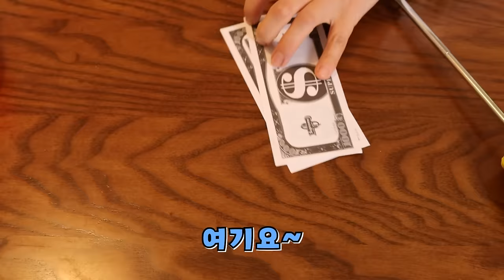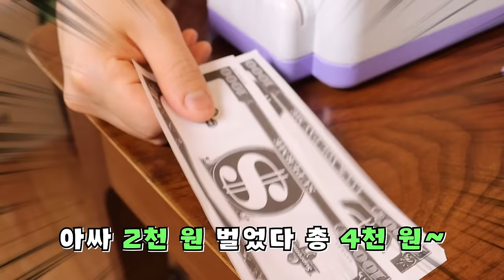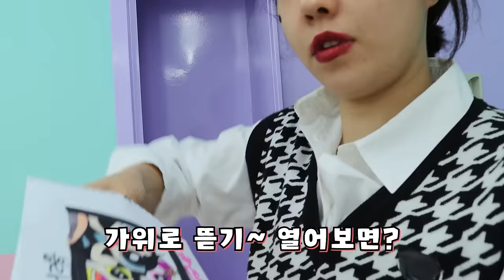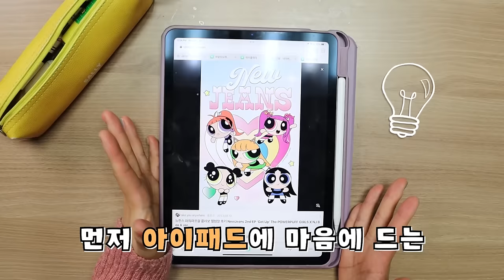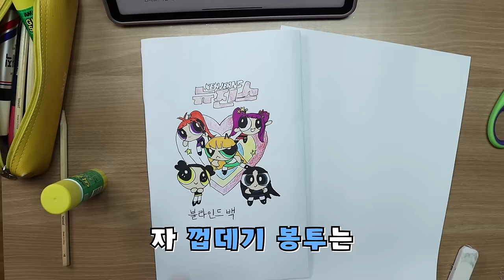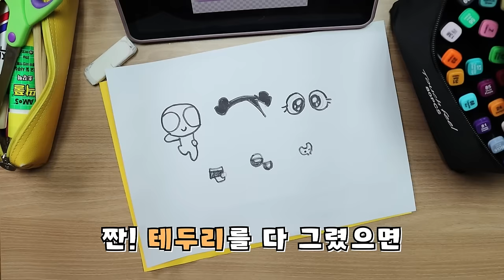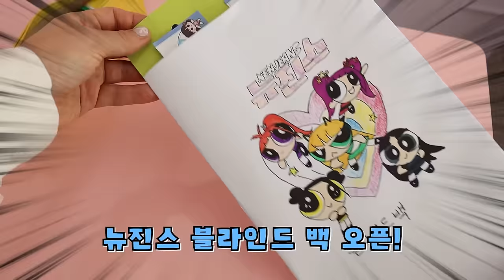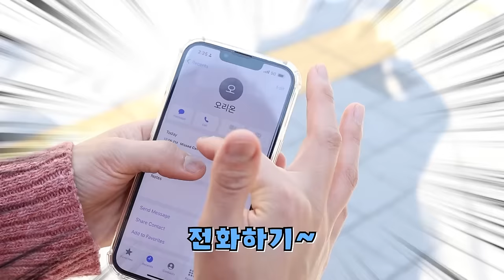천국 감옥 차별 캔디샵!